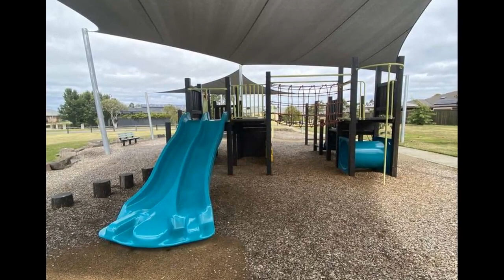Sambur Road Playground, Tooradin